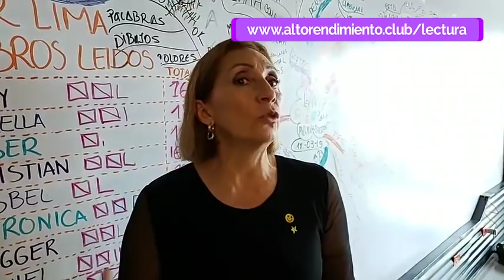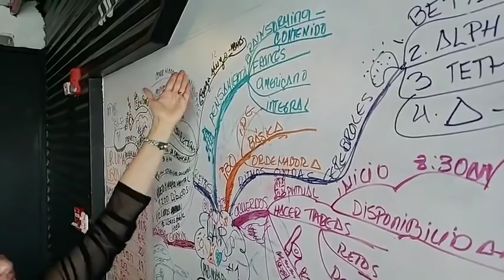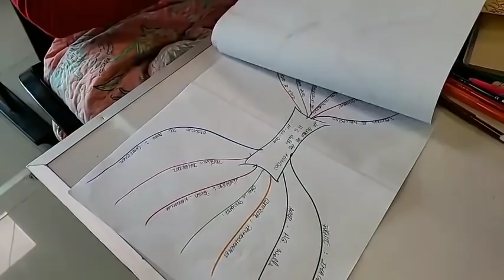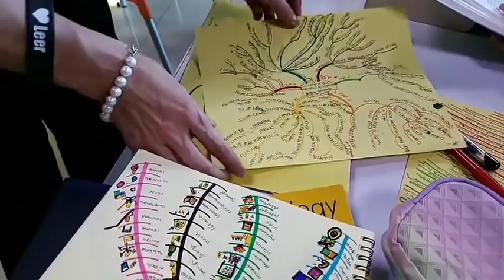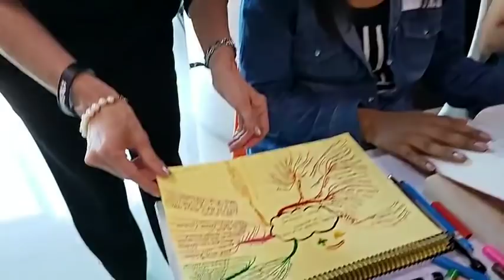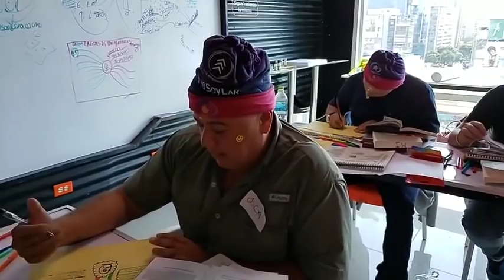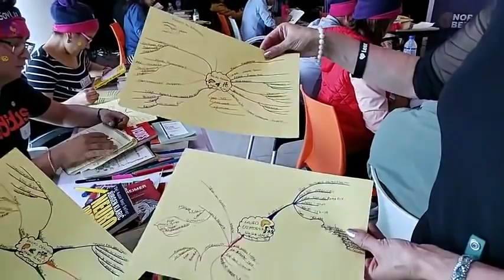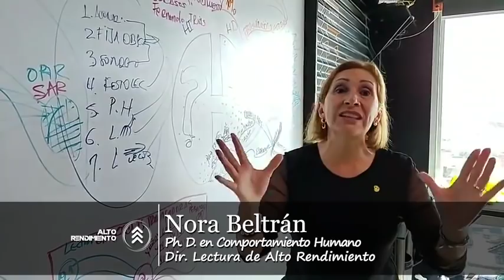Testimonios de Lectura de Alto Rendimiento Lima con Ph. D. Nora Beltrán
Testimoniales completos de  Lectura de Alto Rendimiento Lima - Perú marzo  2019